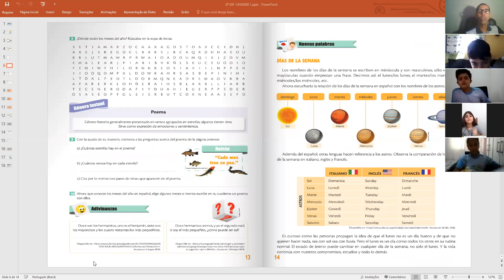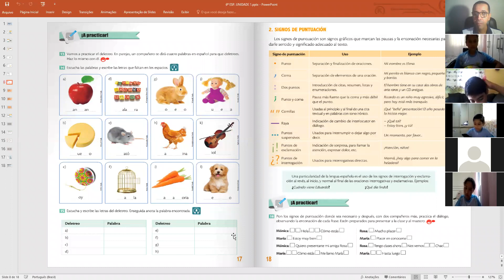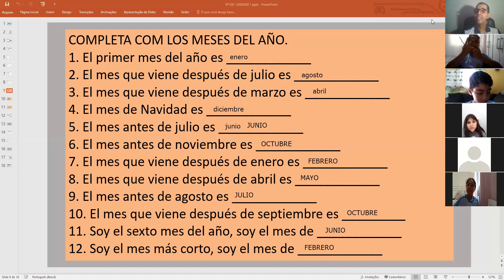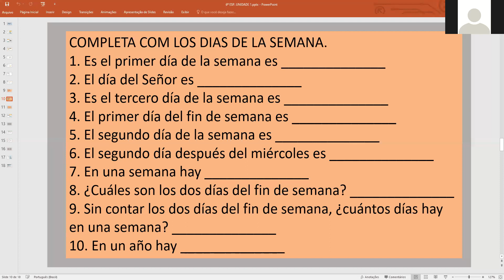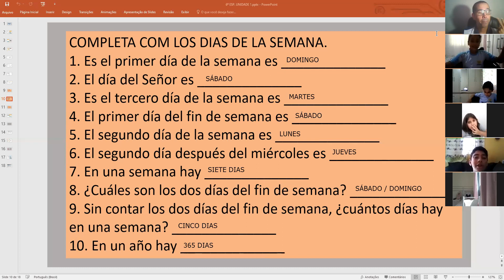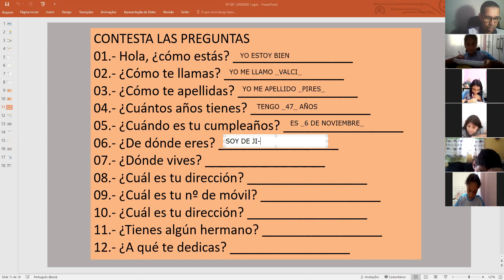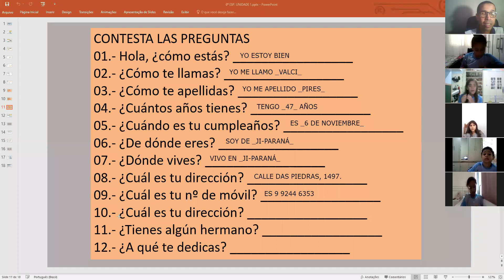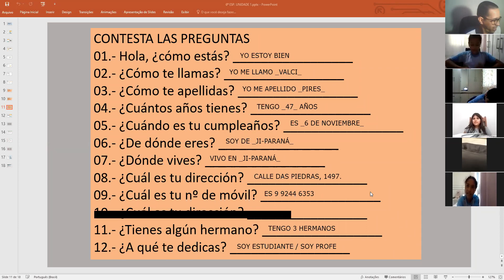Aula e Espanhol 6º A 02/02/21